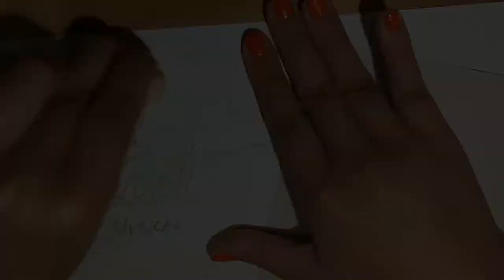&Juliet the Musical [Drawing Process]